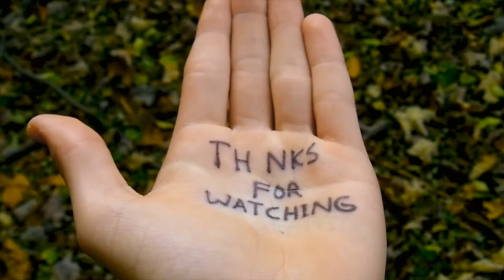Hand-feeding Chickadee Tricks - See it to Believe it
My first vid. We tamed these chickadees ourselves at my house.